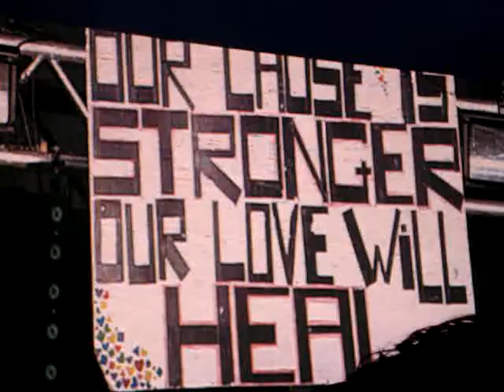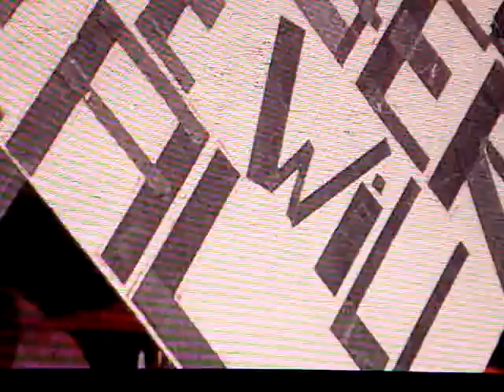Di-rect - Flies, Ants & Elephants @ Beatstad 2010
Album: This is who we are
Lyrics Flies, Ants & Elephants:
Find a piece of happiness
On a rainy day
Desire's are ablaze

Could, we ever stop the bitterness
Building up inside
Nowhere left to hide

I need a symbol for a state of mind
A manifesto for a better time
I'm not gonna stop, til we hit rewind

Memories of a better time
Buried in my mind
Hard to leave behind

Still, haunted by the images
Lying to my face
Feeling out of place

Start thinking, read between the lines
And live every day like it's your last

Honestly I don't believe
that we will ever see, what we're meant to see
So, forget the negativity
I'm living in the world, like a refuge